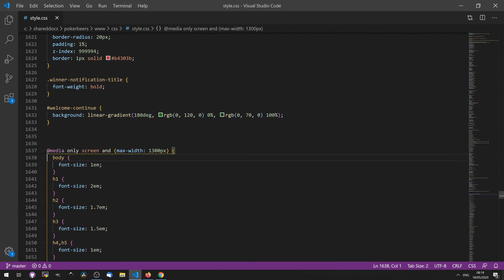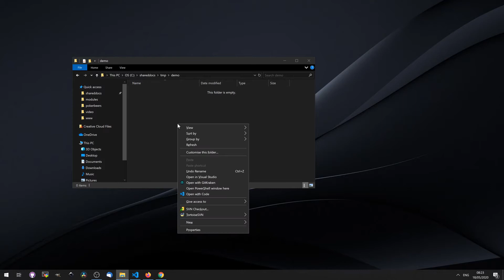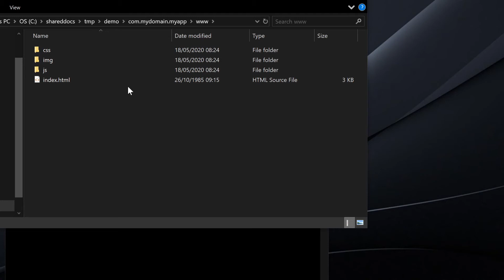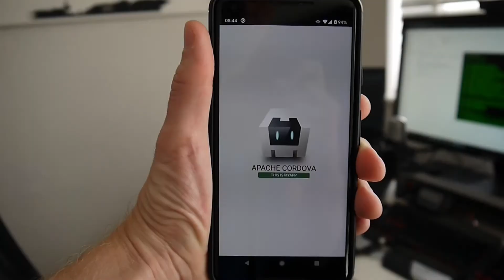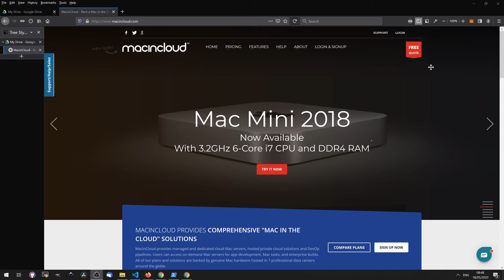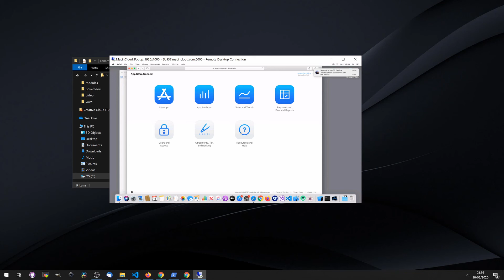How do you turn a website into an app in 7 steps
This is a step by step guide to using a open-source package called Cordova to turn a website into mobile app on Android and iOS. I’ll be using a windows device for this but all the packages are also available for a Mac. To publish an app to the iOS app store you need to compile on a Mac. I used a cloud service to do this called MacInCloud which lets you rent a Mac on a remote desktop.